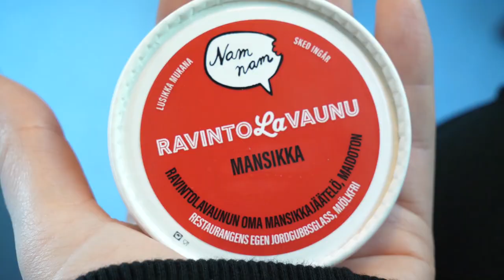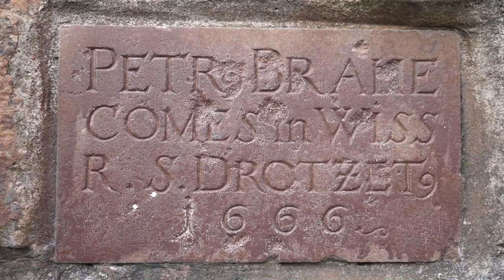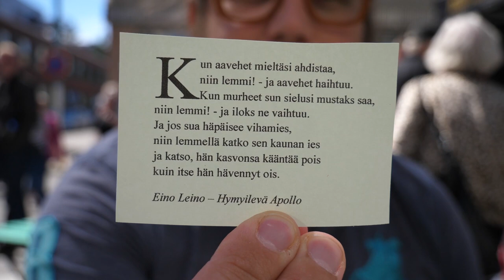Tervaleipää ja Kajaanin linnan salaisuuksia 🤫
Kävimme Kajaanissa maistamassa maankuulua tervaleipää ja tutustumassa Kajaanin linnan salaisuuksiin. Kaupallisessa yhteistyössä VR.

Lanttimatkojen neljännellä kaudella on luvassa jälleen paljon Aasiaa, mutta myös kotimaan- ja lähimatkailua. Hyppää mukaan nojatuolimatkalle!

UUSI VIDEO JOKA SUNNUNTAI

info[at]lanttimatkat.fi